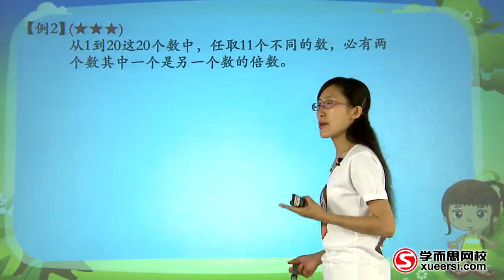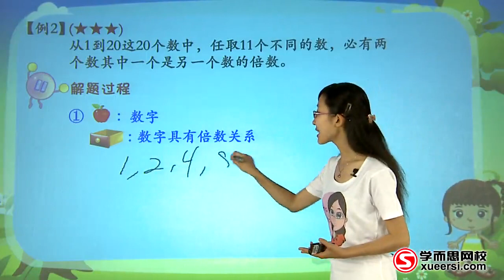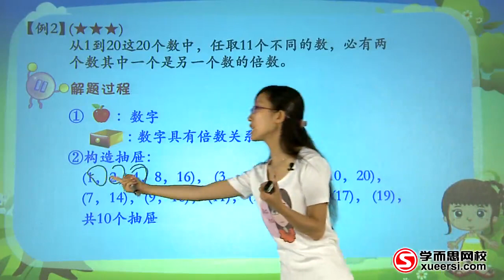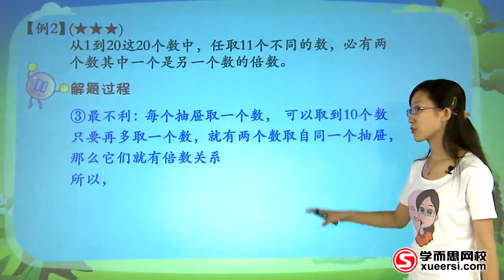学而思 复杂抽屉原理基础篇 2